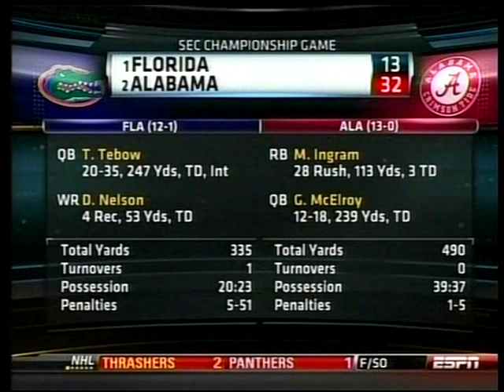2009 College Football Highlights December 3-5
Thursday-Saturday, December 3-5, 2009

Oregon State  at  Oregon
Ohio  vs  Central Michigan   (MAC Championship)
Texas  vs  Nebraska   (Big 12 Championship)
Florida  vs  Alabama   (SEC Championship)
New Mexico State  at  Boise State
Georgia Tech  vs  Clemson   (ACC Championship)
Arizona  at  USC
Fresno State  at  Illinois
Houston  vs  East Carolina   (Conference USA Championship)

Thanks @espn